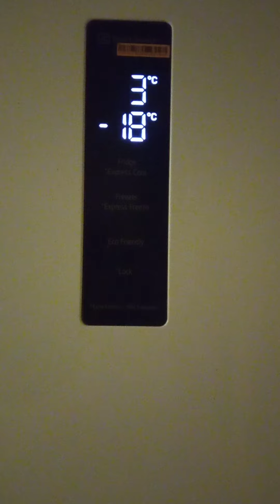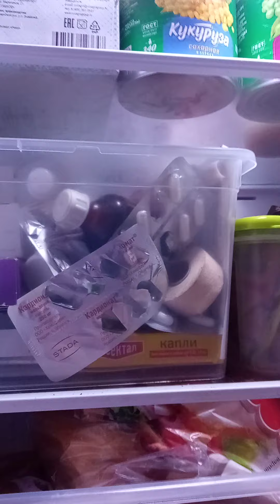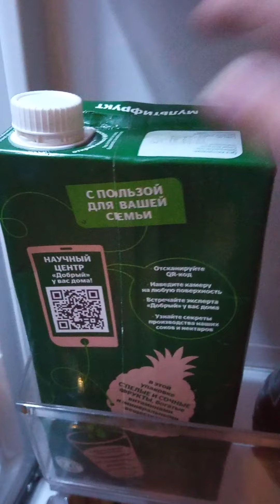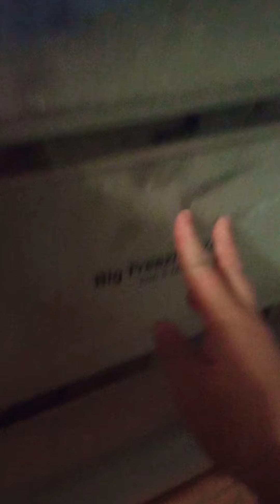Организация хранения в холодильнике.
У каждого из нас свои предпочтения и продуктовая корзина. Я сделала так как удобно мне.